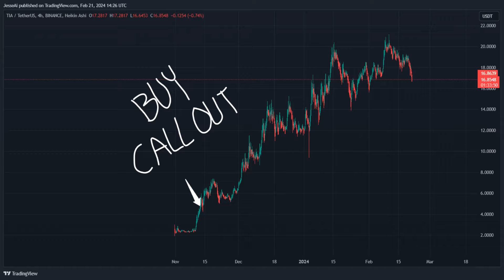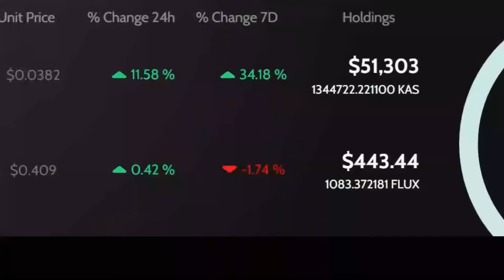Decoding Kaspa's Top 5 Ranking 7 Reasons Revealed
Streamline your workflow and enhance your trading strategy with our innovative 24-point cryptocurrency vetting checklist system. Half of these videos focus on classical charting patterns and statistics, such as the cup and handle or falling wedge, while the other half delve into fundamentals for discovering new cryptocurrency listings.

Additionally, you'll receive supplementary materials to bolster your trading efforts. This includes a Word document containing the 24-point checklist, perfect for integration into your personal trading journal. Furthermore, you'll receive an Excel spreadsheet packed with statistical data on classical patterns, empowering you to make informed trading decisions.